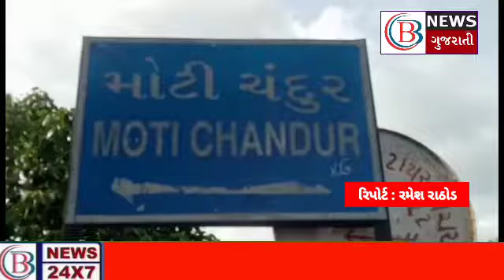PATAN NEWS : મોટી ચંદુર ગામે જમીન મામલો , ભ્રષ્ટાચાર આચર્યોનો ખેડૂતે લગાવ્યા આક્ષેપ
BB NEWS BB NEWS GUJARATI CHANNEL